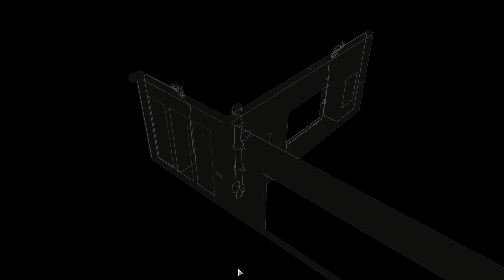XCOM 2: LONG WAR 2 • Прохождение #33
✔ Прохождение игры XCOM 2 LONG WAR (ДОЛГАЯ ВОЙНА) на русском языке на ПК, 60 фпс.

✔ Сложность "Легенда". Режим "Терминатор".

✔ Сезон 4, серия 33.

✔ Long War 2 - глобальное дополнение игры XCOM 2, добавляющее новых врагов, оружие, миссии, классы бойцов, навыки и многое другое. Long War 2 меняет всю концепцию оригинальной игры - она становится другая, но лучше ли? Давайте играть и смотреть вместе!